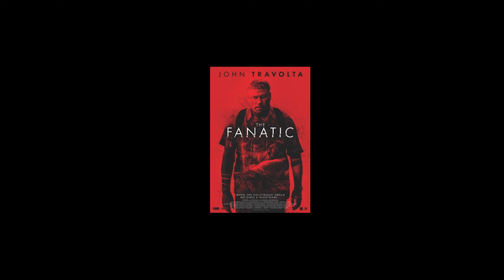Brit and Jake Go To The Movies #16: The Fanatic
Thumbnail by Jacob Pogue

Britton and Jacob team up once more to discuss yet another film, this time being the cult classic hilariocity The Fanatic. The Fanatic was directed by Fred Durst and stars John Travolta, Devon Sawa, Anaa Goija, Jacob Grodnik, James Paxton, and Denny Mendez.